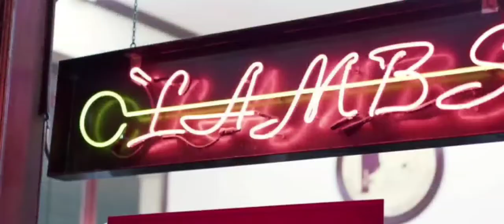SLAUGHTER HOUSE Phonkha & zecki